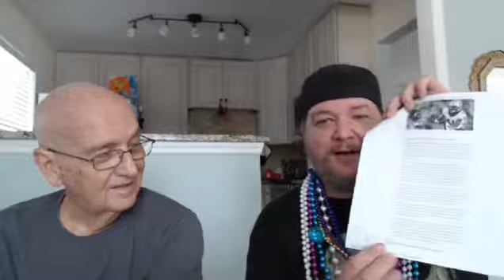Rick On The Rocks and Dad: Fantasy Football End of Season Wrap Up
Rick On The Rocks and Dad talk winners, losers, the Super Bowl, New Orleans and a 2018 Preview. Also... Storytime with Dad!